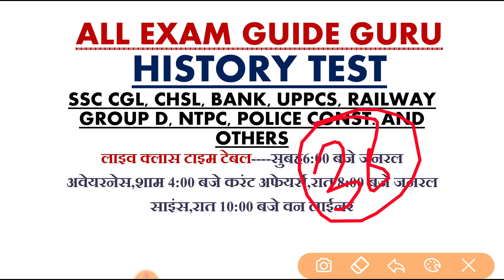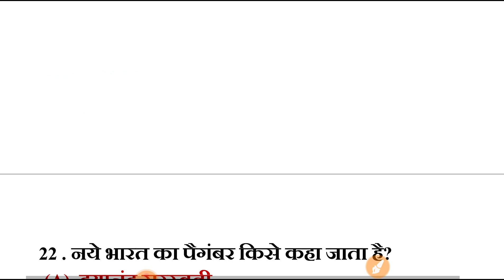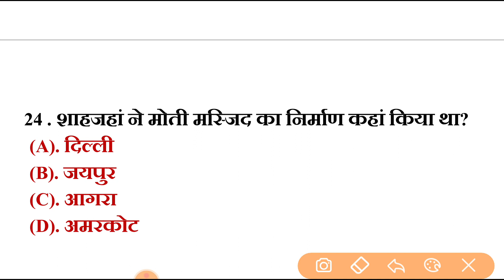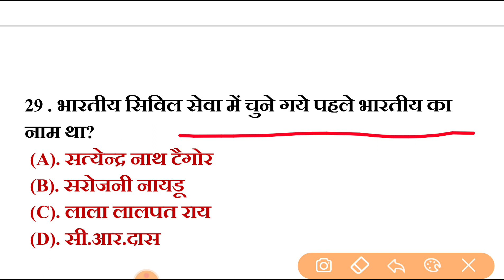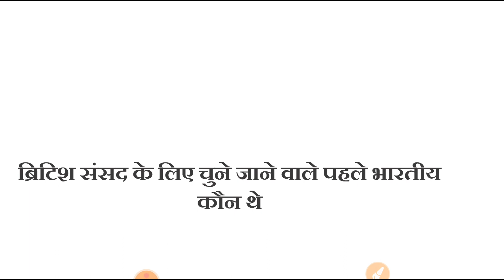बार बार आये हूए इतिहास के 30 प्रश्न, History most repeated 30 questions,